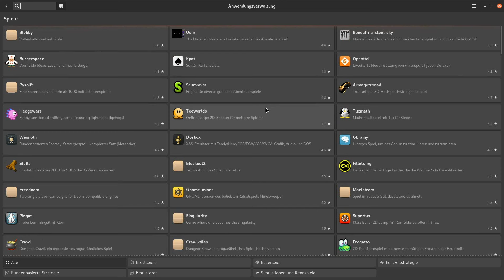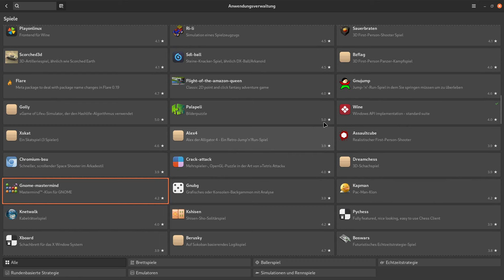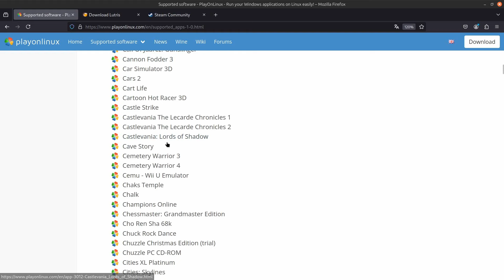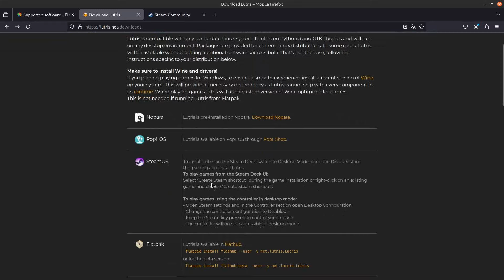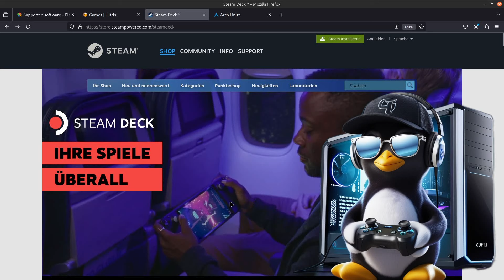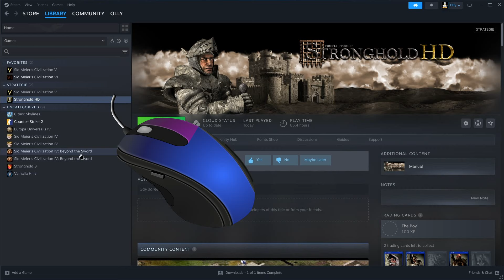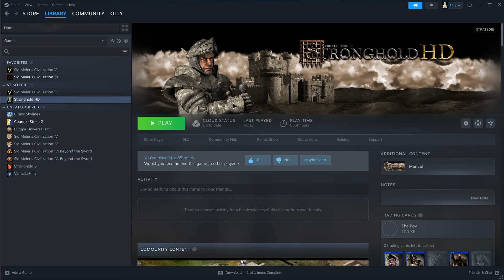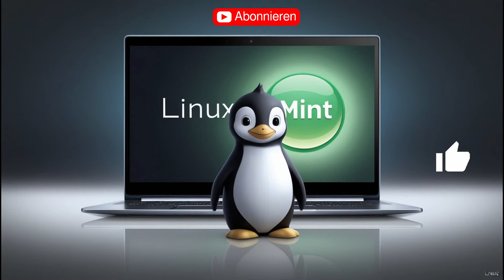Gameing mit Linux Mint 22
Spielen auf dem Linux-PC
Von Solitär bis Cyber-Punk
Es gibt mehr als Du denkst

              LETTMANN-WEB
            - Claudia Lettmann-

             * Marketing
             * Consulting
             * Print- und
             * Web-Design
             * Werbefilme